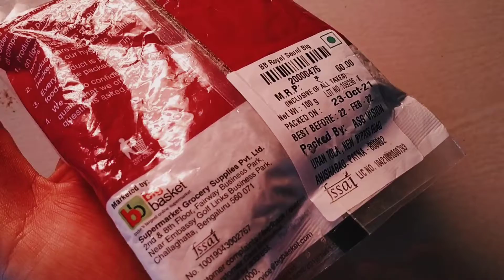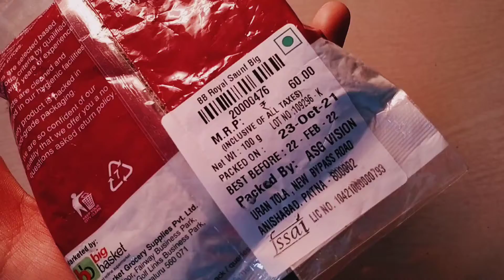Big basket bb Royal saunf 💯g pack review in hindi || Royal saunf 100g pack review || Ashish Kumar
Aaj hum batane ja rahe big basket Royal saunf 100g pack complete review in Hindi.

1. Titan Watches

2. Titan Mens Wrist Watches

3. Titan Ladies Watch